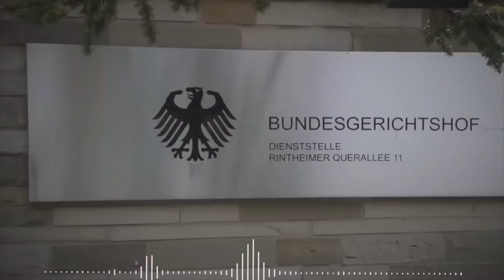US sends B1 bombers to Europe for NATO Russia War:យន្តហោះទម្លាក់គ្រាប់បែកអាមេរិកការពារសង្គ្រាមអឺរ៉ុប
សូមស្វាគមន៍មកកាន់​ឆាណែល TTT Info Share
លោកអ្នកនឹងទទួលបាននៅ ព័ត៌មាន ប្លែកៗ  បច្ចេកវិទ្យា ប្រវត្តិសាស្ត្រ សេដ្ឋកិច្ច។